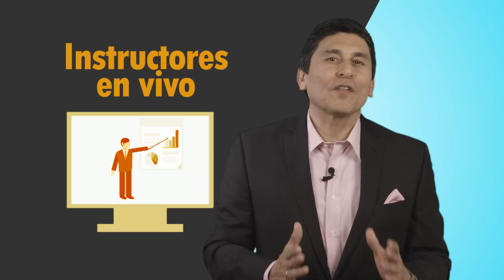Alineación On Line EC0217 ICEMéxico Dr. César Lozano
ICEMéxico trae para ti la posibilidad de certificarte en impartición de cursos de formación del capital humano de manera presencial y grupal a través de nuestra exclusiva plataforma virtual, en cualquier parte de México. para más información favor de llamar al .